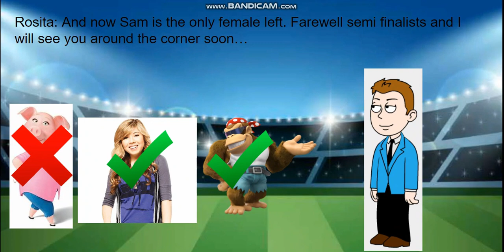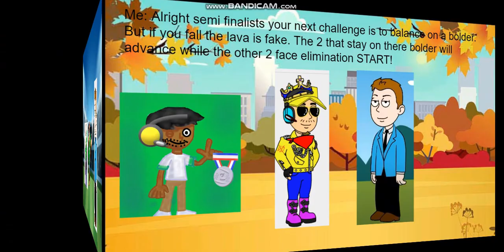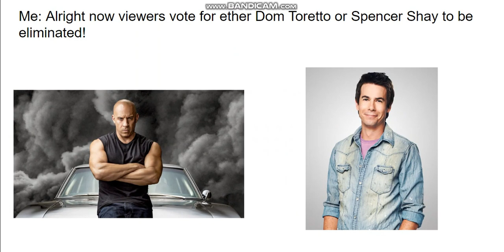Character Elimination Season 5 Episode 25: (VOTING CLOSED)